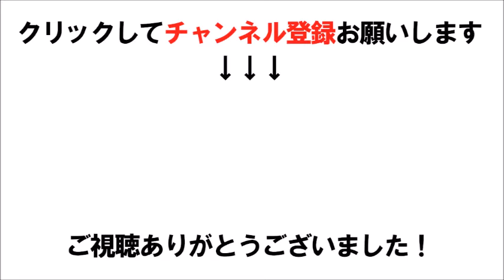【速報】大坂なおみが第2セットを奪い返す。途中には泣き顔も[チて…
【速報】大坂なおみが第2セットを奪い返す。途中には泣き顔も[チャイナ・オープン]

関連動画
ユリア・ゲルゲス Vs 大坂なおみ || チャイナ・オープン 2018 || R3